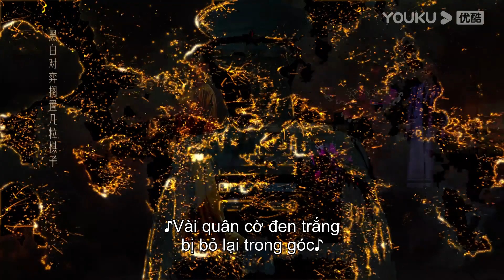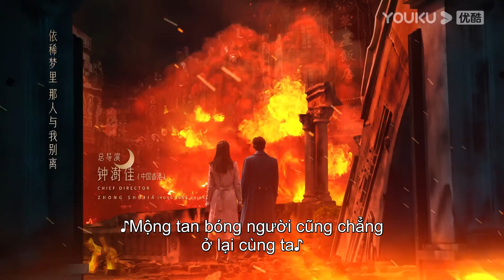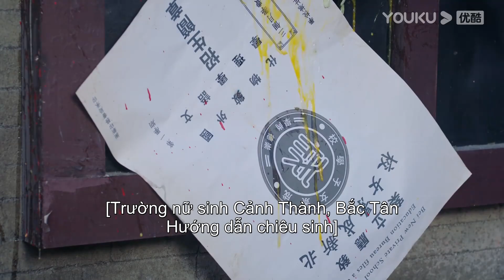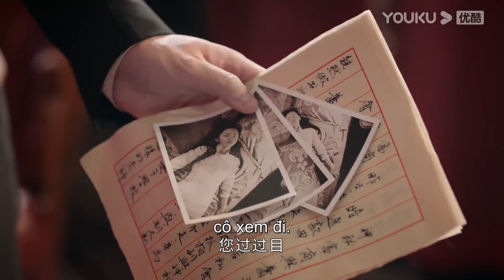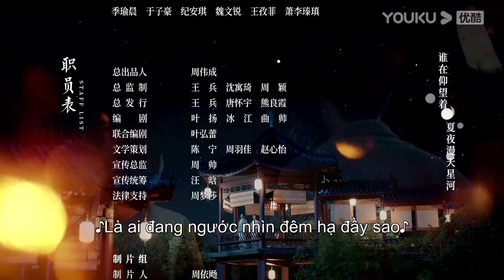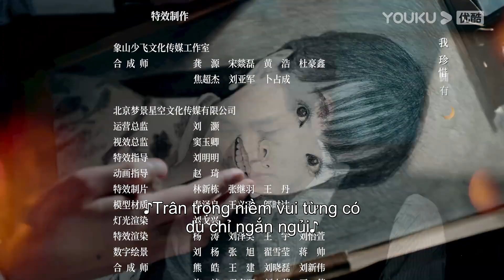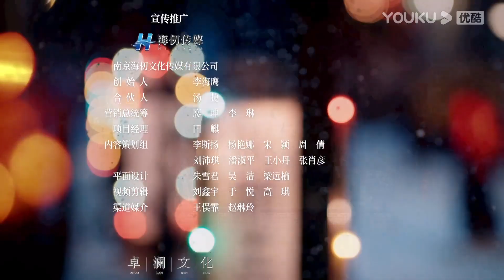[VIETSUB] Cảnh Đẹp Ngày Vui Biết Bao Giờ | Tập 18 | Phim Ngôn Tình | Đậu Kiêu/Trần Đô Linh | YOUKU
[Cảnh Đẹp Ngày Vui Biết Bao Giờ] Trong thời Trung Hoa Dân Quốc, Tiêu Bắc Thần- con trai của Đại Soái đã phải lòng Lâm Hàng Cảnh- thiếu nữ Giang Nam tài sắc vẹn toàn ngay trong lần đầu gặp gỡ. Họ trải qua nhiều sóng gió và biến cố về tình cảm. Liệu đến cuối cùng, tình yêu của Tiêu Bắc Thần có đủ làm lay động Lâm Hàng Cảnh?

★ Diễn viên chính:  Đậu Kiêu/Trần Đô Linh/Hồ Quân/Vương Kính Tùng/Viên Hạo/Triệu Anh Tử /Lại Nghệ/Đổng Tuyền/Quan Tâm/Nhiễm Húc/Hà Minh Hàn/Lưu Manh Manh/Diêu An Liêm/Trương Cung
★Lịch chiếu: Phát sóng YOUKU lúc 21:00 ngày 30/4